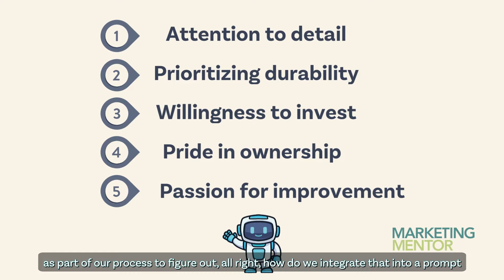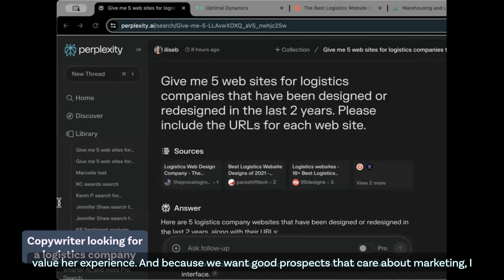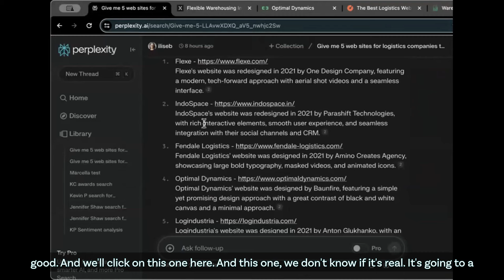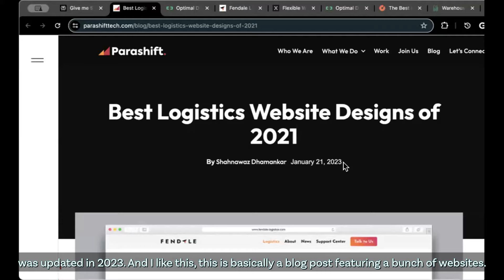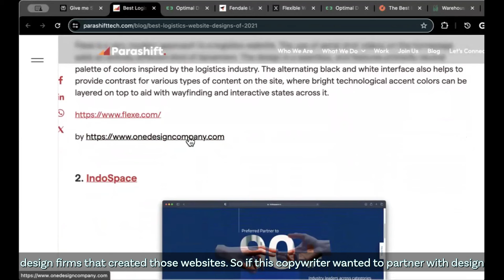June 2024 - Part 1 | Best Bits from Office Hours for the Simplest Marketing Plan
Just as we treat our businesses as a laboratory for personal and professional growth, we can do the same with AI… and make it up as we go.

Watch to see how I've been developing AI prompts to help you find more high-quality clients.

This is an excerpt from Ilise Benun's Simplest Marketing Plan live monthly Office Hours sessions.

Grab the Simplest Marketing Plan and get invited to every Office Hours session in 2024 - right

Or, if you'd love marketing insights coming straight to your in-box, sign up for our Quick Tips